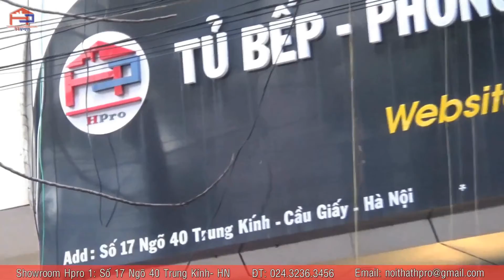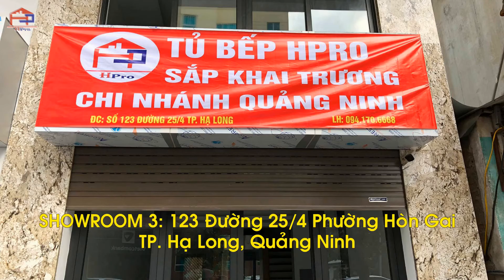Nội thất phòng ngủ bé gái cực xinh xắn nhà chị Ngọc - Chùa Láng | Nội thất Hpro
Không gian nội thất phòng ngủ xinh xắn cho phòng bé gái nhà chị Ngọc - Chùa Láng do Nội thất Hpro thiết kế và thi công.
Chất liệu: gỗ công nghiệp MDF lõi xanh An Cường sơn Inchem màu hồng kết hợp trắng cực dễ thương.
Hạng mục: Giường ngủ, tủ quần áo, tủ trang trí.
+++ Tham khảo thêm các công trình nội thất Hpro đã thi công hoàn thiện tại
Showroom 1:
Showroom 2:
Địa chỉ: 509 Nguyễn Văn Cừ – Long Biên – Hà Nội
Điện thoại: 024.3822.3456